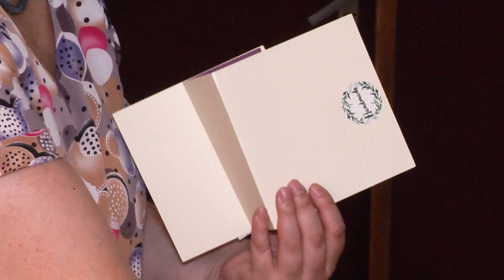✂️ ЛИСТІВКИ у техніці КАРДМЕЙКІНГ: як у Миколаєві пройшов МАЙСТЕР-КЛАС з виготовлення листівок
Виготовити листівку власноруч та подарувати її близькій людині. У Миколаєві відбувся майстер-клас з виготовлення листівок у техніці кардмейкінг. Його провели на базі Центральної бібліотеки імені Марка Кропивницького. Більше про те, як миколаївці вчилися створювати листівки-мольберти, розкажемо у сюжеті.